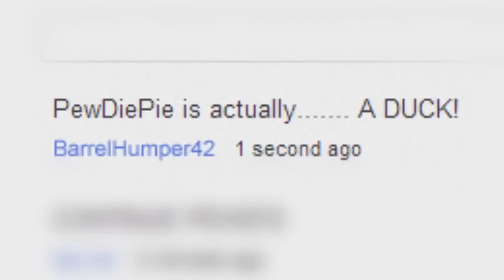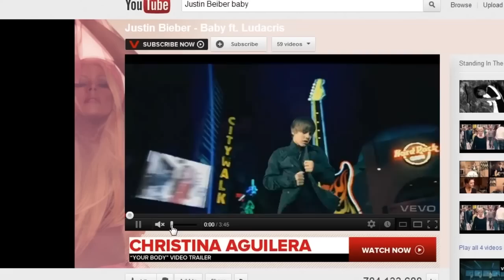Pewdiepie's Funniest Moments Part 2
First off, thanks for all the people still enjoying this 7 years later! And I'd like to say thank you so much for over 500,000 views and over 4k likes! Also thank you for all the positive feedback. Y'all are awesome!